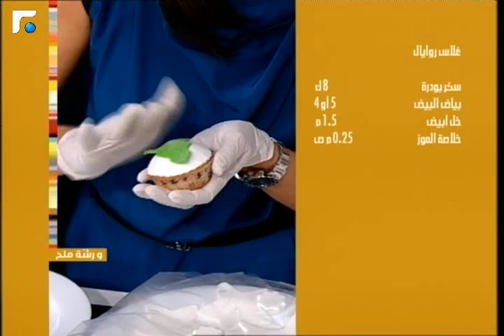عالم الصباح فقرة "ورشة ملح" 17/12/2013